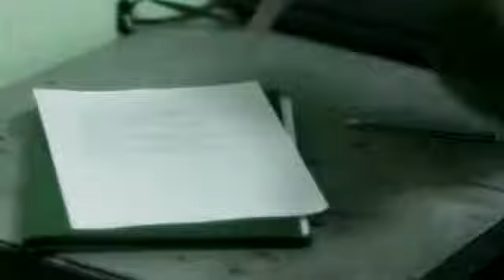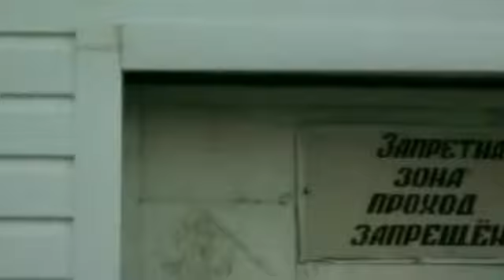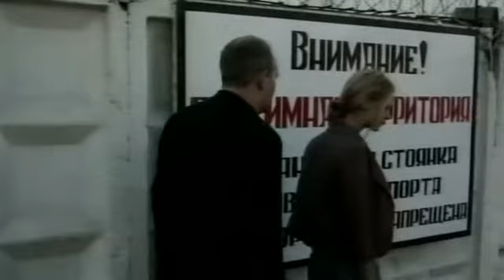Не прислушиваясь к старшим мы совершаем БОЛЬШИЕ ошибки!!!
Эпизод из фильма "И падает снег" (6 и 8 серии) (2007 г.)